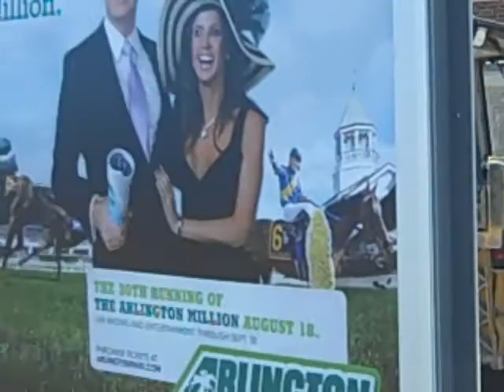MEADE Equipment working